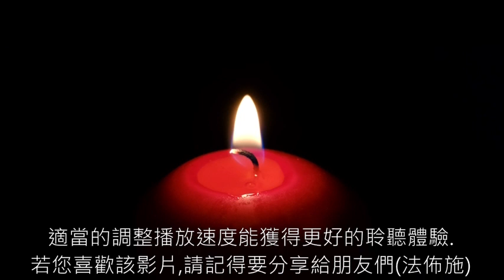09《賽斯修煉法》 真人朗讀,有聲書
《賽斯修煉法》適當的調整一下播放速度能獲得更好的聆聽體驗～！ 若該影片對您有幫助請記得要分享哦(法佈施)～！